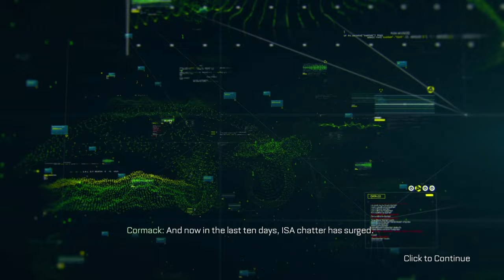SENTINEL - CALL OF DUTY ADVANCE WARFARE 4K PC